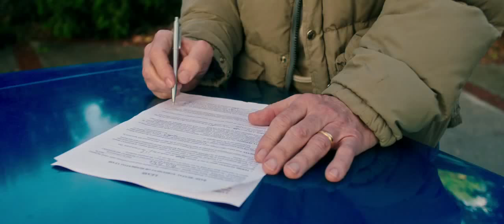'Movin' On' - George Stanford - Opening titles of The Bachelors